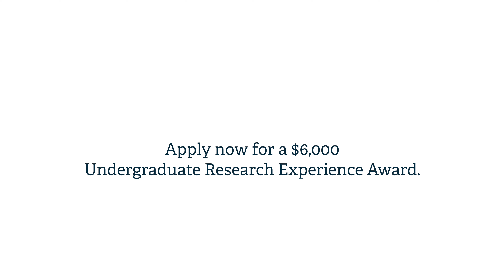Why should you do research? - Thompson Rivers University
Undergraduate research opens up so many doors. Apply for a UREAP. See where it takes you.